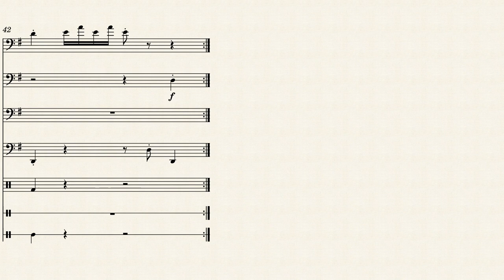DSi eShop Theme | Bassoon Quartet Arrangement - arr. Noah Faulkner